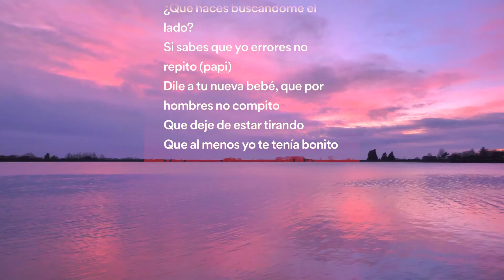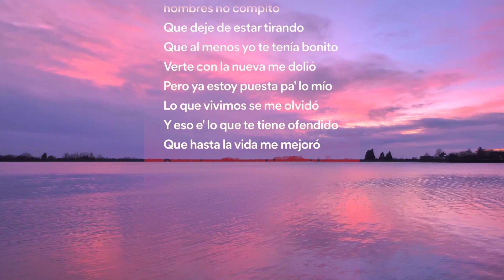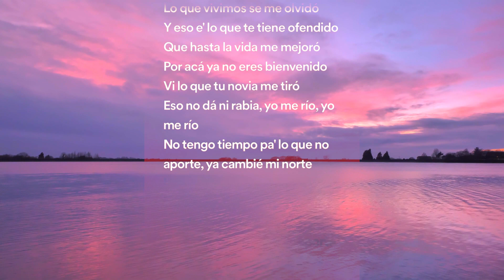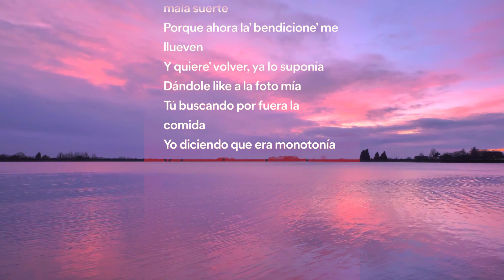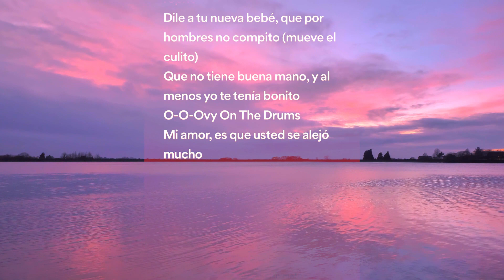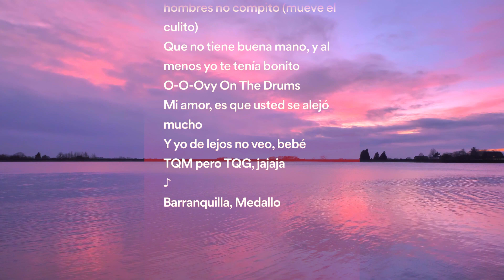TQG - Karol G + Shakira ( Letra/Lyrics )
Barranquilla, Medallo

Bebé ¿qué fue? ¿no pues que muy tragaíto'?
TQG Letra